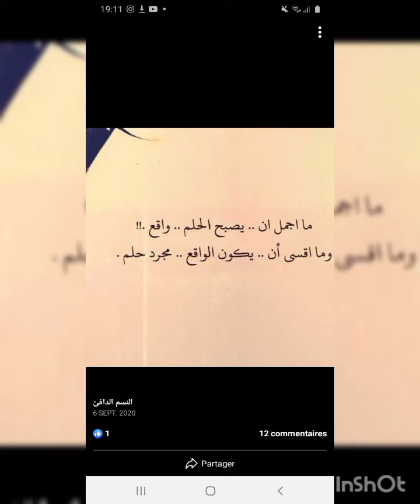نشالله🙏🙏 تفهموني😥🥺😥 je suis 🙏 🥺Désolé inch'Allah🙏 pour 1k abonné🔔🥺🥺😥